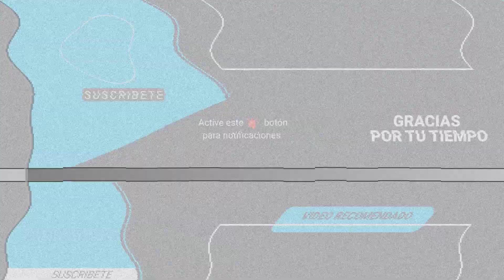EIZA GONZÁLEZ ¡SE CASA! TRAS SEIS MESES DE NOVIAZGO CON PAUL RABIL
Al poco tiempo de haber presentado a su novio en las redes sociales, Eiza González ya podría haber aceptado dar su siguiente paso con Paul Rabil, pues aseguran que la pareja ya planea su boda.